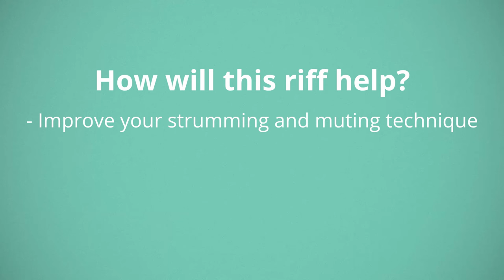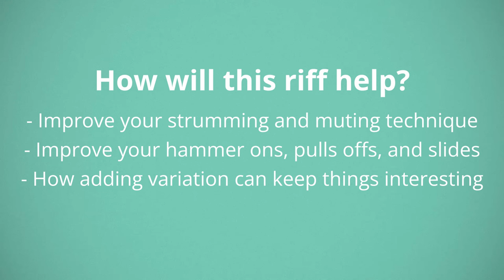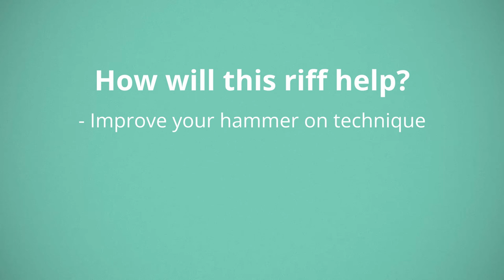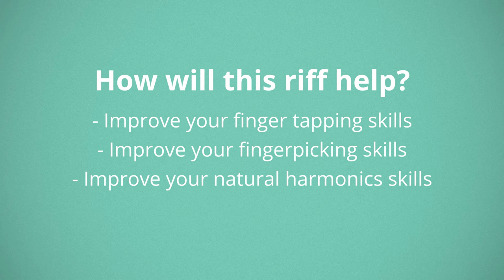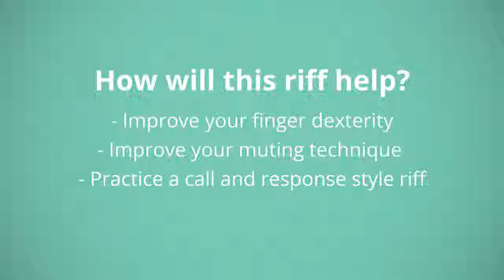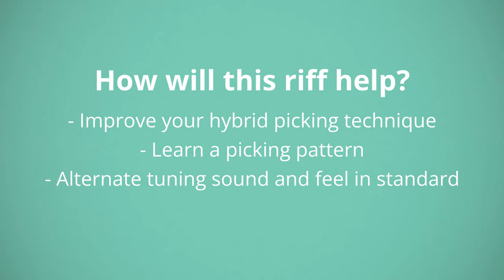5 Legendary Math Rock/Midwest Emo Riffs to Make You a Better Player in 2024 (With Tabs)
How Can I Help You? 👇
📖 A Guitarist’s Guide to Math Rock & Midwest Emo:

Timestamps:
00:00 - How this video works
00:28 - Birdhouse
08:47 - Fool of H ell
14:14 - Been Thinkin'
20:22 - Finger
24:32 - Friend